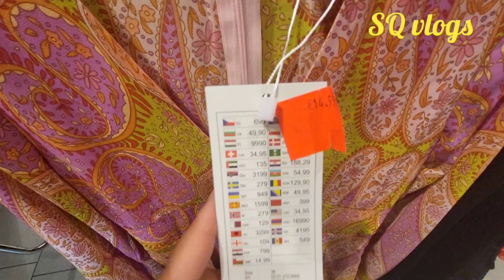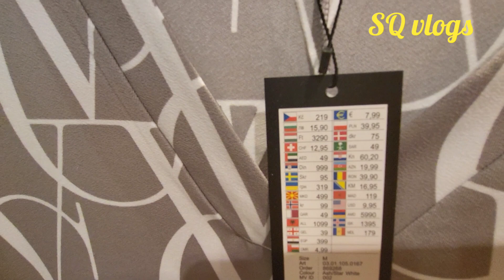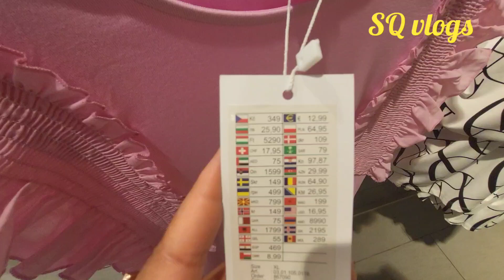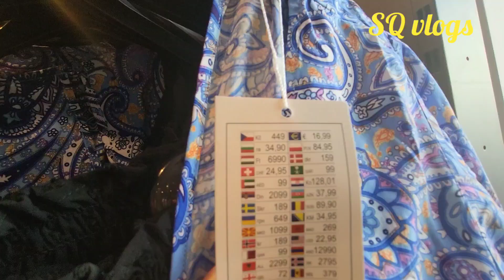New Yorker sale on women's Summer collection